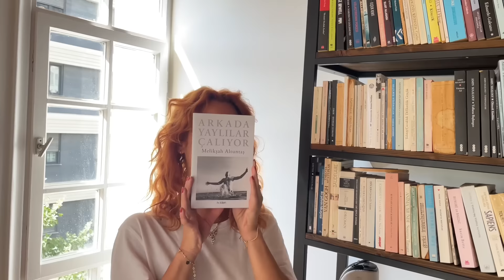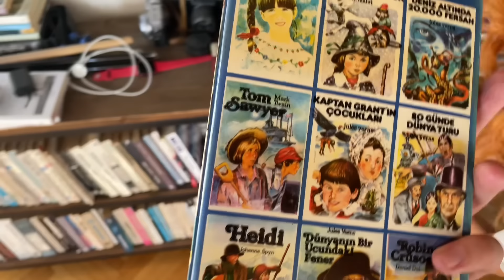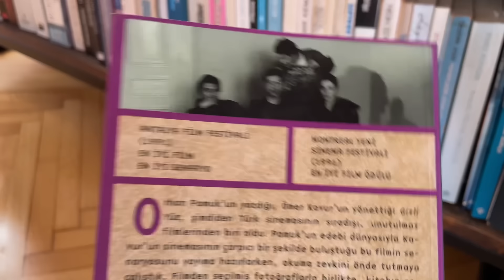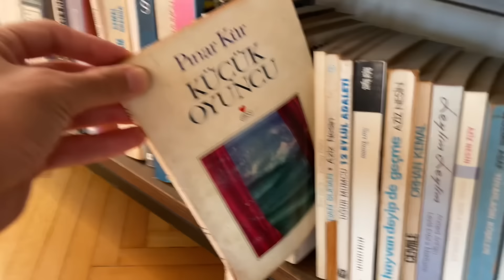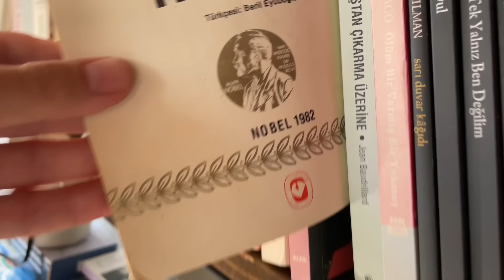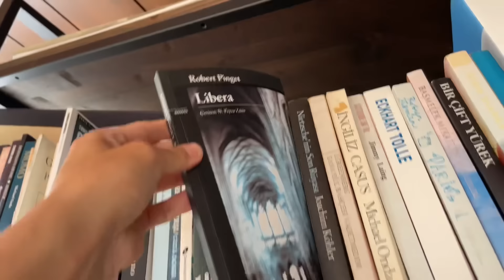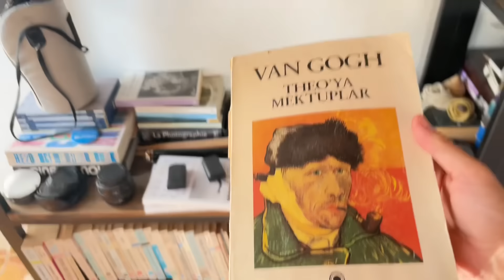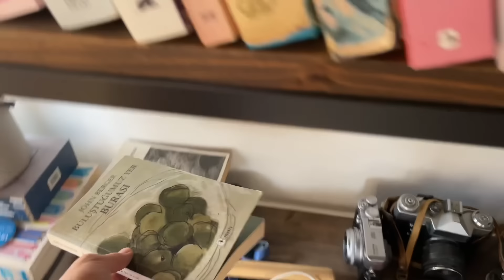Ayşegül’ün Kitaplığını TALAN EDİYORUZ!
Ayşegül’ün her evine gittiğimde gözlerimi alamadığım, küçük bir sahafı andıran kitaplığını alt üst etme keyfi dedik… İyi eğlenceler nostalji tutkunları…